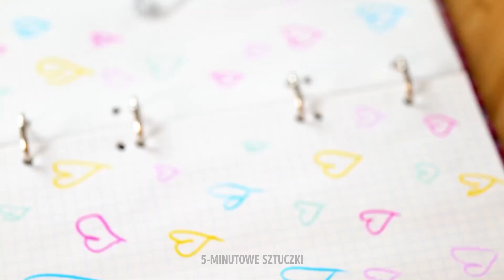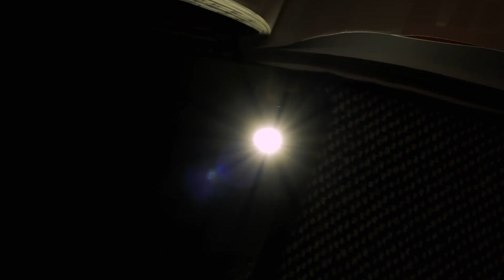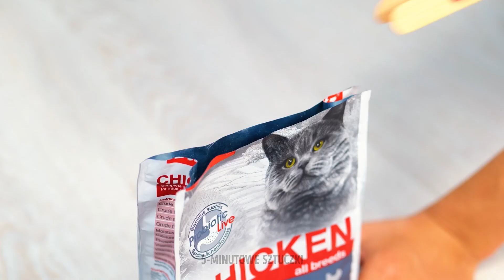POPULARNE SZTUCZKI Z KLEJEM NA GORĄCO NA KAŻDĄ OKAZJĘ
Cześć, Zdolni Widzowie! Rozwińcie skrzydła kreatywności dzięki tym niesamowitym sztuczkom i projektom z pistoletem na klej! W filmie pokażemy, jak zamienić zwyczajne przedmioty w niezwykłe arcydzieła za pomocą pistoletu na klej. Od ozdób domowych po akcesoria odzieżowe, te sztuczki zainspirują Was do nieszablonowego myślenia i tworzenia wspaniałych projektów, które zachwycą Waszych bliskich i znajomych. Nie przegapcie tych oryginalnych pomysłów, które rozwiną Wasze umiejętności! Weście pistolet na klej w dłoń i do dzieła!

Znaczniki czasu:
02:09 - Kolczyki z żelkowych misiów
02:51 - Okulary słoneczne
03:15 - Ozdabianie etui na telefon pistoletem na klej
04:03 - Tipsy z kleju